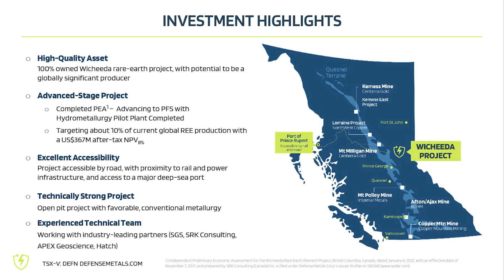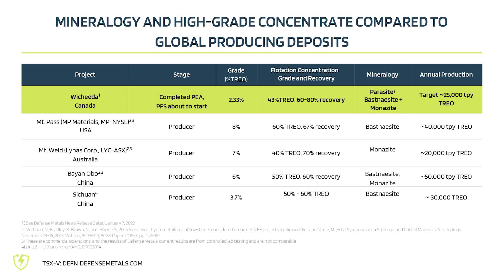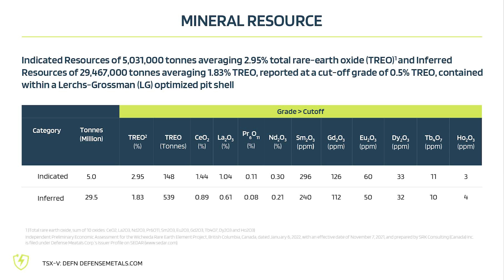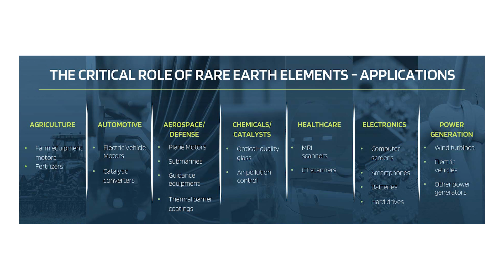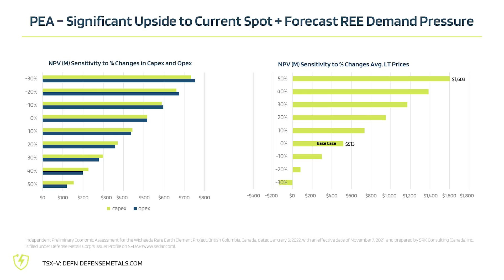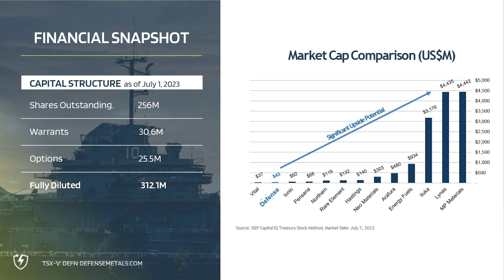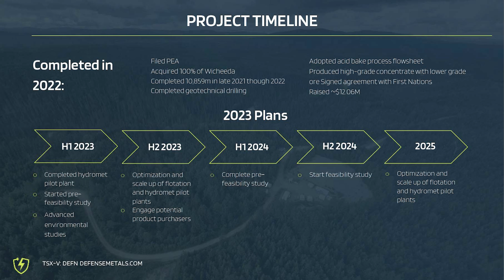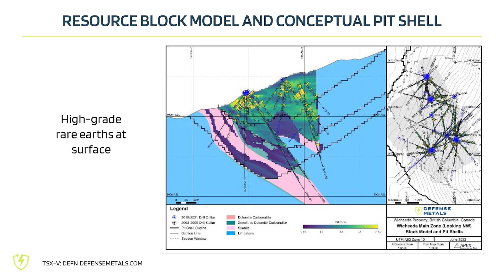The Assay TV - Luisa Moreno, President & Director, Defense Metals Corp. (TSXV:DEFN)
The Assay TV catches up with Luisa Moreno, president and director of Defense Metals Corp (TSXV: DEFN), a company focused on developing its 100% owned Wicheeda REE Project in British Columbia, Canada.

She chats with us about Defense’ recent completion of pilot plant testing at Wicheeda, the initiation of PFS design work, and China’s part in the supply chain and production of critical minerals considering their recent restrictions on gallium and germanium.

Luisa explains rare earth elements (REE) uses across different sectors like in the production of defense and green energy technologies, magnets used in wind turbines, and in motors for electric vehicles and what these restrictions mean for the rare earths sector.

Primary tickers: TSXV:DEFN, OTCQB:DFMTF, FSE:35D
Stage of development: Exploration, Development
Commodity: Rare Earths
Project to promote: Wicheeda Property
Project location: Canada